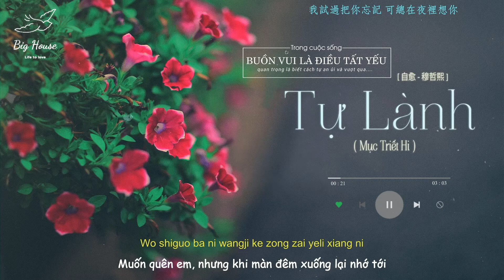♬[Vietsub] Tự Lành • Mục Triết Hi || 自愈 • 穆哲熙 || ♪Chỉ là vì chúng ta chưa đủ sự thấu hiểu ♪F.Y.N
*mistake